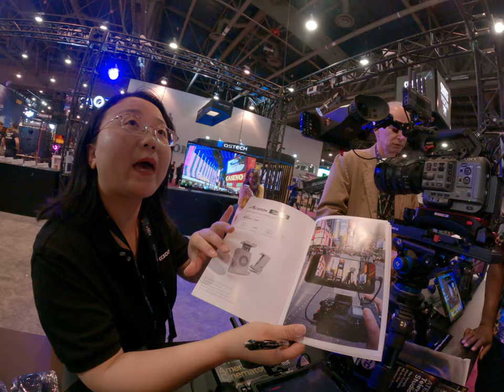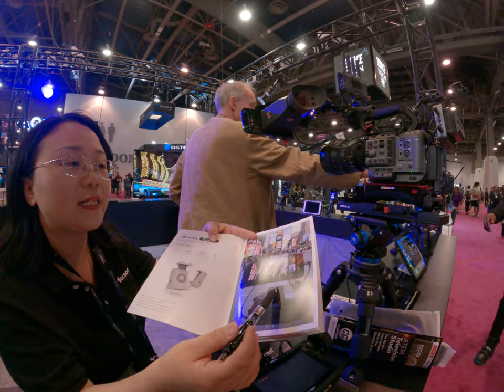Asian just want to sell me product without even knowing what I'm asking about accsoon cineeye range